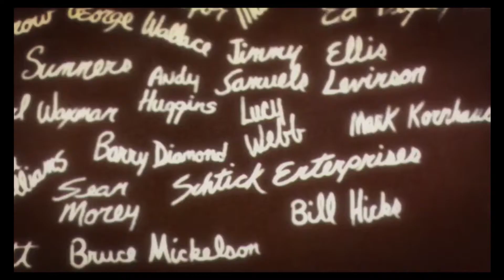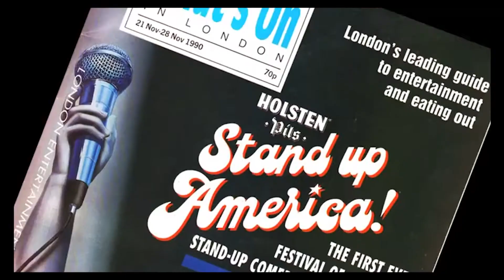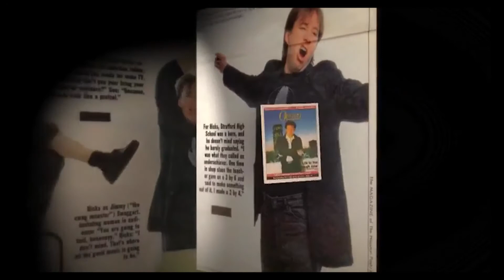Joseph Hunt - Hit like a hurricane (Bill Hicks)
Song taken from the album Higher than a Bonsai Tree.